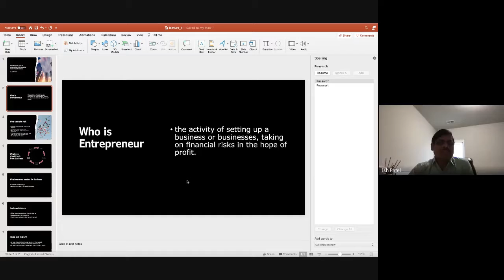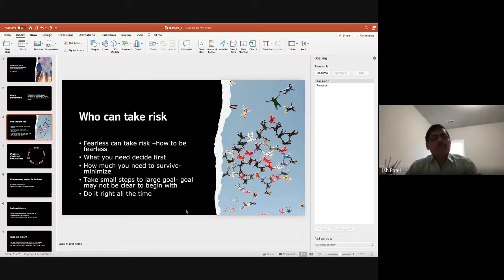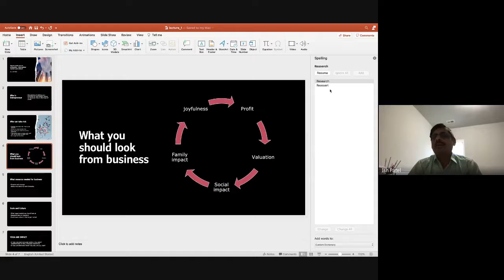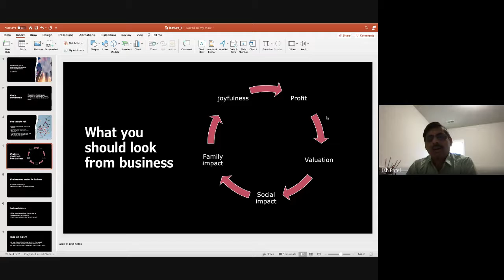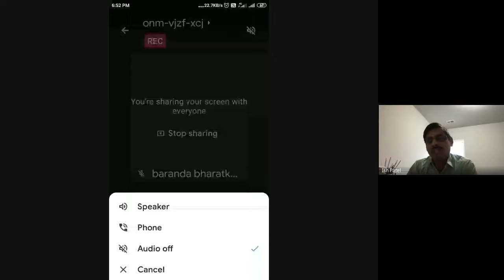Online Webinar on “How to start ups an enterprise considering global market and culture” 2021 01 02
This video will be helpful to the students to understand global market and culture.